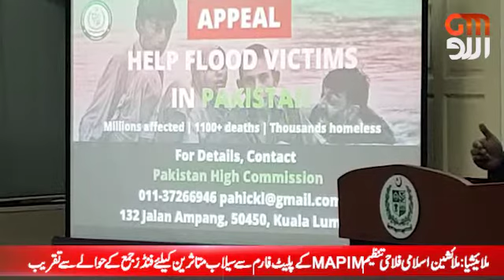Islami welfare organization MAPIM Platform l Fun Raising for Pakistani Flood Victims l Malaysia